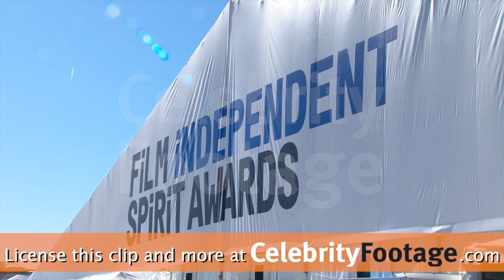Chloe Grace Moretz, Regina Hall, & more at the Independent Spirit Awards 2019